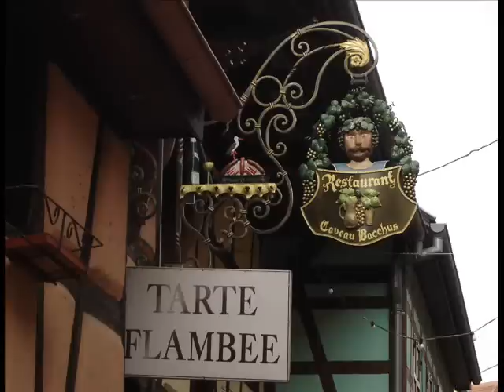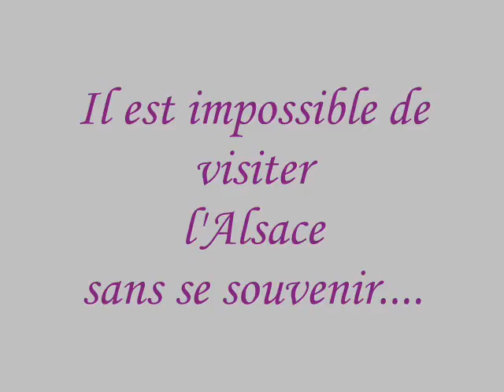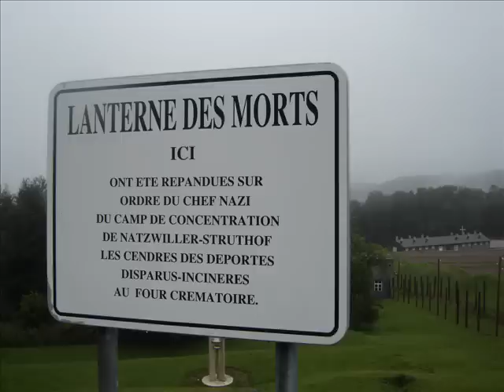ALSACE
Vacances en Alsace